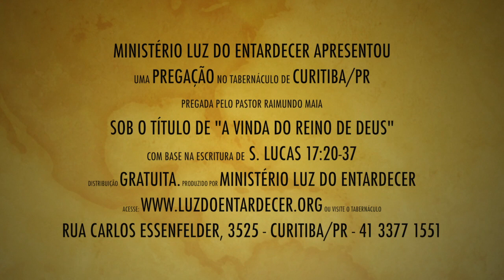A Vinda do Reino de Deus - Pr. Raimundo Maia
Mensagem: A Vinda do Reino de Deus, pregada no Tabernáculo em Curitiba/PR, pelo pastor Raimundo Maia, no dia 19 de janeiro de 2014. Ministério Luz do Entardecer.